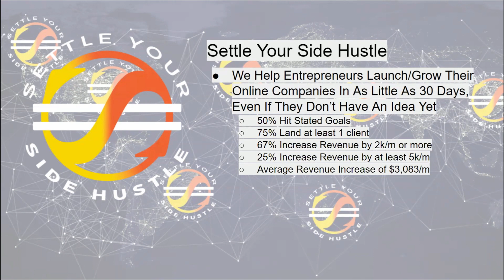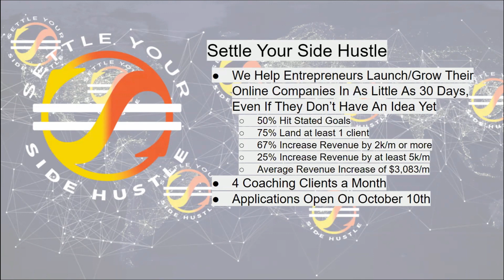Episode 91: 4 Marketing Strategies for ANY Service Provider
Get Your FREE copy of my new book here (just  cover shipping and handling):

Welcome to the Settle Your Side Hustle Podcast!

This is a daily show dedicated to documenting the journey of building a business from scratch.. sharing the ups, downs, wins, losses, excitements, fears, and more with all of you (holding nothing back).

Today, we are talking about how I am going to rebound from the big hit I took last month and more importantly, how you can apply it to your business.